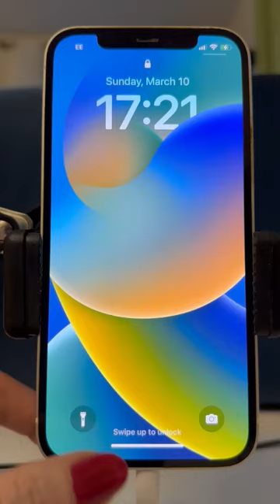How to Turn Off iPhone's Torch Easily! iPhone FlashLight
The iPhone's torch, commonly referred to as the flashlight, is a convenient and practical feature that utilizes the device's rear LED flash to provide light. It's designed to help users in various situations, such as finding your way in the dark, searching for items in poorly lit areas, or even serving as a makeshift flashlight during emergencies. The torch feature has been a staple of the iPhone for many years, and over time, Apple has enhanced its functionality and integration into the iOS system.

Accessing the Torch
You can access the iPhone's torch from the Control Center, which provides a quick and easy way to turn the light on and off. Depending on your iPhone model, you can access the Control Center by swiping up from the bottom edge of the screen (on models with a Home button) or swiping down from the top-right corner of the screen (on models without a Home button).

Adjusting Brightness
A useful enhancement introduced in recent iOS versions is the ability to adjust the brightness of the torch. This feature allows users to choose between different levels of brightness, making the torch more versatile. To adjust the brightness, you simply press and hold the torch icon in the Control Center, then slide your finger up or down to select the desired brightness level.

Siri Integration
The iPhone's torch can also be controlled using Siri, Apple's virtual assistant. By activating Siri, you can issue voice commands such as "Turn on my flashlight" or "Turn off my flashlight," and even ask to adjust the brightness level. This hands-free control is particularly useful when you're unable to manually access your phone.

Utility and Emergency Use
The torch is not only useful for everyday tasks but can also be a critical feature in emergency situations. It can serve as a signaling device or provide necessary illumination when other light sources are not available. Additionally, various third-party apps have leveraged the torch feature to create functionalities such as a strobe light or a morse code signal for emergency communications.

Battery Considerations
While the torch is incredibly useful, it's worth noting that using it for extended periods can drain your iPhone's battery. It's advisable to use the torch judiciously and adjust the brightness to the lowest level that meets your needs to conserve battery life.

In summary, the iPhone's torch is a simple yet powerful feature that exemplifies the device's focus on user convenience and utility. With its easy access, adjustable brightness, and integration with Siri, the torch continues to be an indispensable tool for iPhone users.